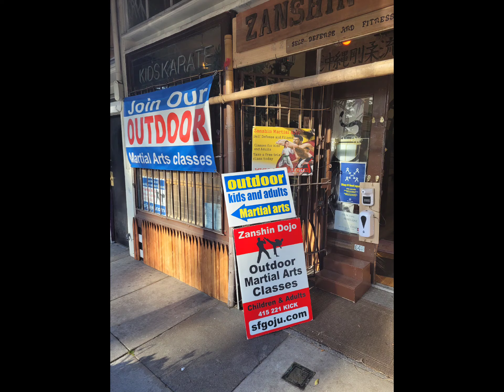Goju ryu karate in San Francisco 2021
Zanshin Dojo is a full time Dojo in the Haight Ashbury.